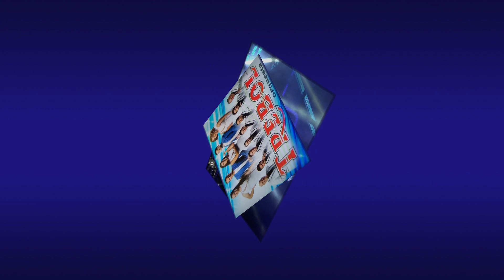ORQUESTA TREBOL GIRA-2023 ACTUACIÓN: NOCHE 18/11/2023 VILALBA, LUGO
®TV.VIDEOSTUDIOTRES-CON ORQUESTA TREBOL GIRA-2023 (UN RESUMEN 1º PASE) ACTUACIÓN: NOCHE 18/11/2023 VILALBA, (LUGO) DISPONEMOS DE UNA PÁGINA Web SIGUENOS EN FACEBOOK YOUTUBE "VIDEO" & SONIDO AMBIENTE: & GRABADO CON 2 CÁMARAS, Y EDICTADO EN 4K.ULTRA.HD-SUSCRÍBETE: A MI CANAL-YOUTUBE Y FACEBOOK-Y COMPÁRTELO, CON TUS AMIGOS..DALE A LIKE..MUCHAS GRACIAS..